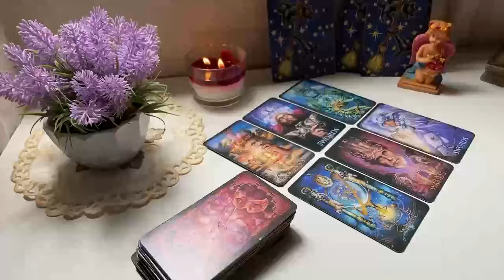PISCES😱THIS IS ABOUT TO BLOW TF UP!!💥 GET READY FOR A MIRACLE TO FALL INTO YOUR LAP❗️MAY 2024